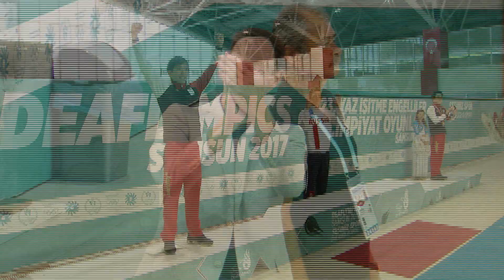26 07 2017 SWIMMING HIGHLIGHTS MEN 200M Medley Final Medal Ceremony DEAFLYMPICS 2017